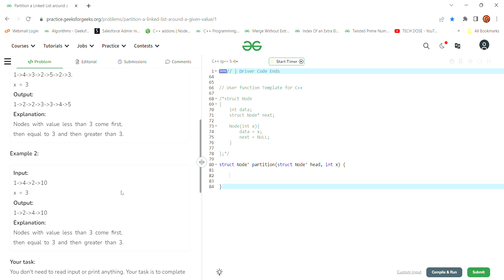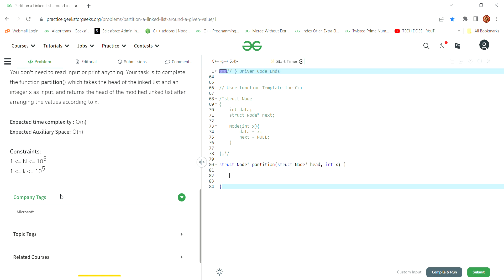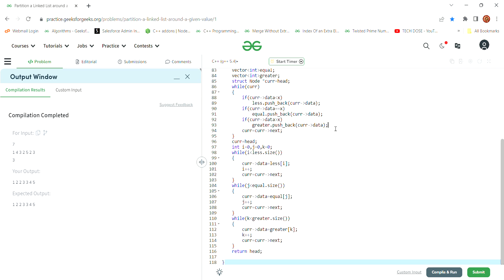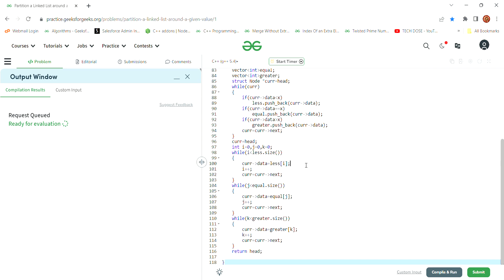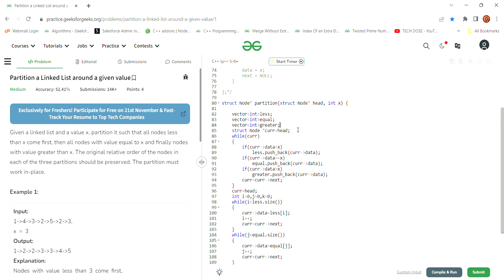Partition a Linked List around a given value Practice